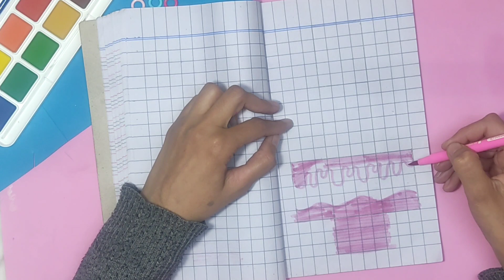Paper Keychains - DIY Squishy Milk | Slow Squishy | No Cotton